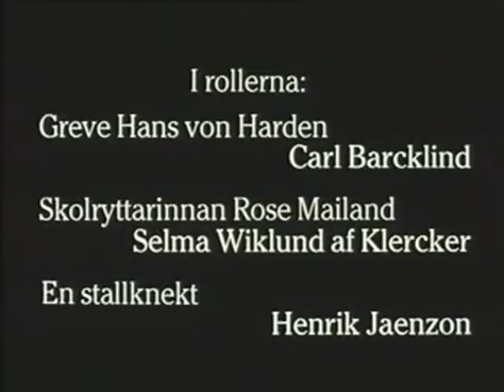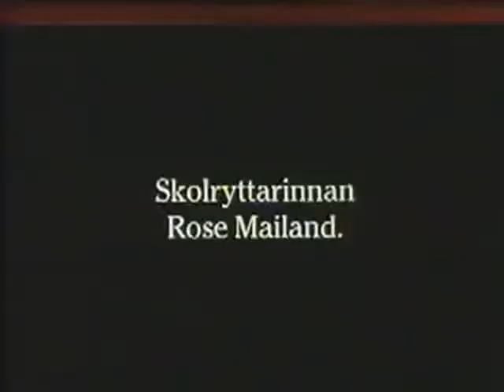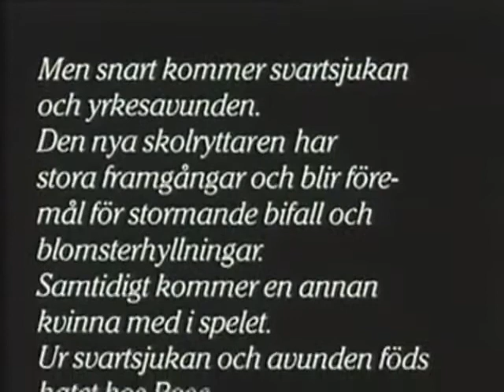Dödsritten Under Cirkuskupolen-(1912)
Un joven teniente se enamora de un jinete de circo. Dejó el ejército y tomó un trabajo en el circo. Rápidamente se convierte en el favorito de la multitud. Su interés por otra mujer lleva al jinete de circo rechazado a la venganza.